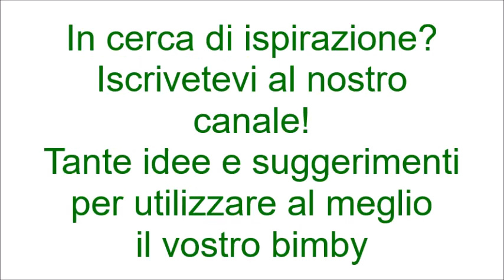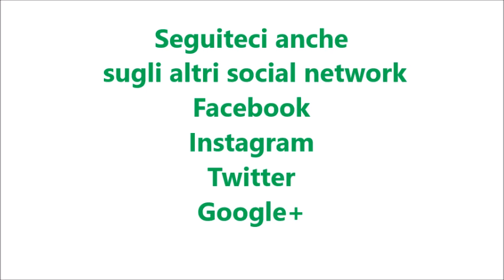Tisana digestiva con effetto drenante bimby per TM5 e TM31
Ingredienti:

500 g di acqua fredda
25 g di zenzero fresco sbucciato
4 foglie di alloro
il succo di un limone (25 g)